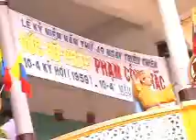KNĐHPQT.2008 - 3B - Quang Cảnh Chung .Dự Tiệc . TĐTN.146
KNĐHPQT.2008 - 3B - Quang Cảnh Chung .Dự Tiệc . TĐTN.146 - Sưu tầm từ các VCD có sẵn . Rất tiếc có nhiều phần kỷ thuật làm phim chưa đạt !!! 2008 (Mậu Tý) .

Phần này lồng nhạc : Vãn Hồi nền Phong Hóa - Sáng tác : Cao Thượng Sanh - Ngọc Phụng ca .